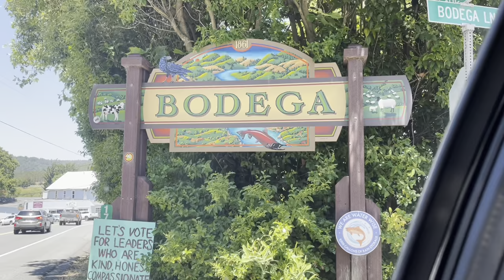Camping & crabbing in Bodega Bay, California